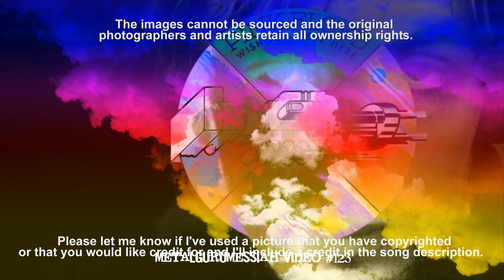Wish You Were Here - Pink Floyd (1975)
"Wish You Were Here" was the title track from Pink Floyd's ninth studio album, Wish You Were Here, which was released in the fall of 1975.   The record explores themes of absence, the music business and former band-mate Syd Barrett's mental decline. The album was recorded in numerous sessions at London's Abbey Road Studios. Although some of these sessions were problematic, it was lead writer Roger Waters' idea to split the centrepiece track "Shine On You Crazy Diamond" in two and join each half with three new compositions. "Shine On" was a tribute to Barrett, who, coincidentally, made an impromptu visit to the studio while it was being recorded.

The album's packaging, designed by Storm Thorgerson, featured an opaque black sleeve which hid the album artwork. Wish You Were Here was an instant success and record company EMI was unable to print enough copies to satisfy demand. Although it initially received mixed reviews, the album has since been acclaimed by critics and appears on Rolling Stone magazine's list of the "500 Greatest Albums of All Time". Band members Richard Wright and David Gilmour have each declared Wish You Were Here their favourite Pink Floyd album.

There are some very nice videos already up for this song, but this one is unique to most of those (the more popular ones at least) as it ends up focusing on the topic about which it was written. the troubled founding member of Pink Floyd, Syd Barrett. The video also includes much Pink Floyd album art. referencing the works Syd was missing from.

This was one of the most difficult videos I've yet created, not because it was technically difficult, but I struggled more with what I wanted the concept to be on it more than any video I'd previously done. Initially I my concept was to make it more general about people losing other people and I'd worked up quite a bit of the video using some beautiful landscapes and solitary images of people. had some really nice mask effects going and the structure was pretty tight. However, since I was also working on a video for the "Shine On You Crazy Diamond (1-9)" the videos kept bleeding into each other. that is some of the more psychedelic elements from the other one kept creeping into this one. Slowly the landscapes disappeared as they were replaced with psychedelia...at one point the video was about half and half and it was pretty cool (I'd already uploaded it and thought it would be final). but then I decided to just jettison all (most) of the landscape photos and go full tilt psychedelic! Then the video really bogged down as I had so many various sequences/images to select from. I had footage for over 20 minutes. finally had to just chop most of the effects out (lots of space/transistor/eye effects got axed...had cut all eye effects since they came directly from "Shine On..." but decided to keep a few in) and try and use a variation on just a few. Of course, my "Shine On..." video will pick up much of what was left behind. the Syd stuff of course works for both since both songs refer to him.

So I hope you enjoy this one.

Chevvy's amazing Syd drawings/paintings!

For the Grand Canyon photo used in opening!
A Photo Journal by Nate Mann

And of course, to everyone else who's contribution of art made it possible to create new art!  THANKS!

[Lyrics]

And did you exchange
A walk on part in a war